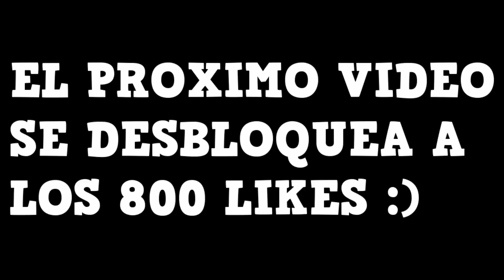MI SUERTE EN UN SOLO COFRE DE PIXEL GUN 3D | enriquemovie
MI SUERTE NO ESTA MAL jajajaja podria ser mejor pero no me quejo xD